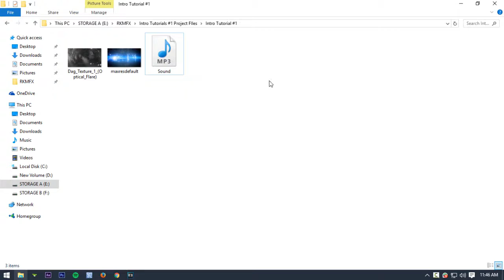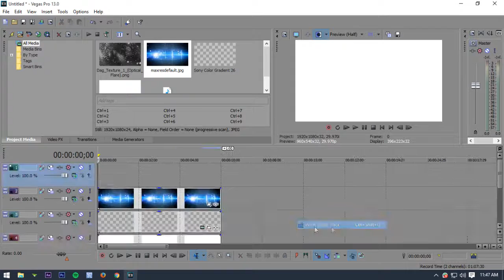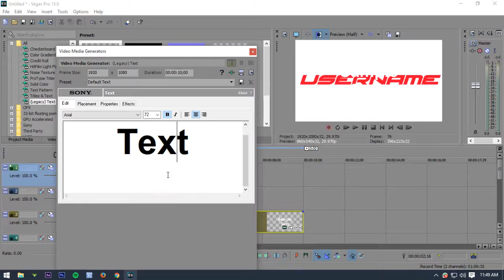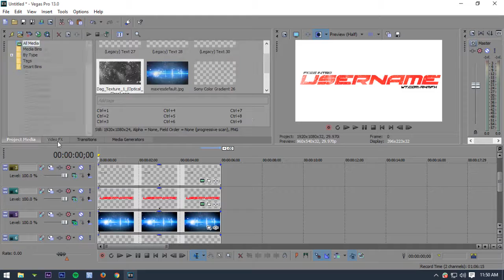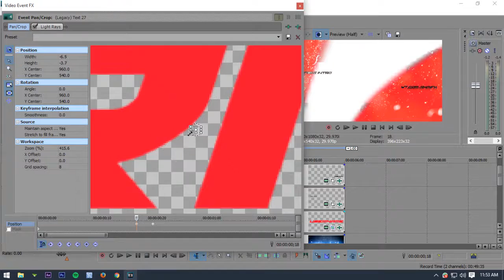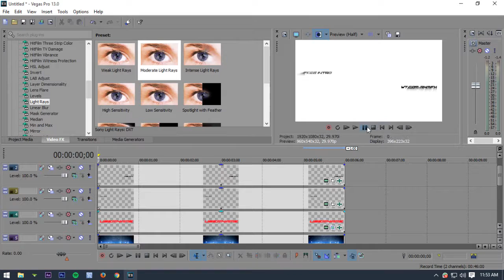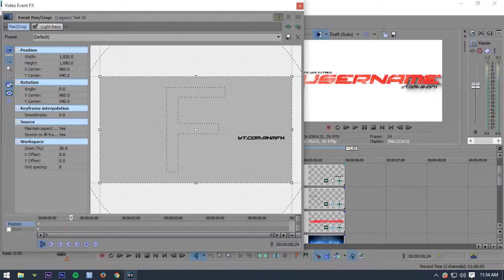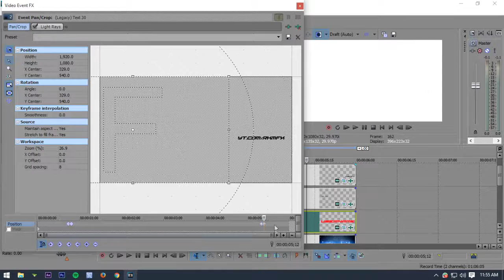How to Make 3D Intro in Sony Vegas Pro 13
🔥🔥 In this video tutorial i am going to show you How To Make a 3D Intro in Sony Vegas Pro 13

Difficulty: Beginner
Program Required: Sony Vegas Pro